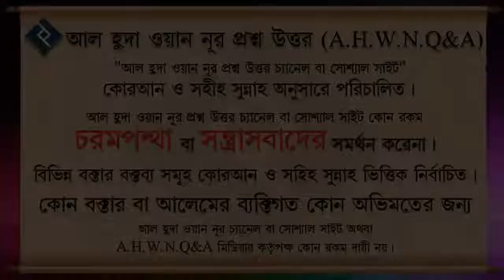কতটা পথ পেরোলে মুসাফির ধরা যায় এবং নামাজ কসর করা যায় ᴴᴰ┇শাইখ বায়জিদ বিন মুসলিম রিয়াজি